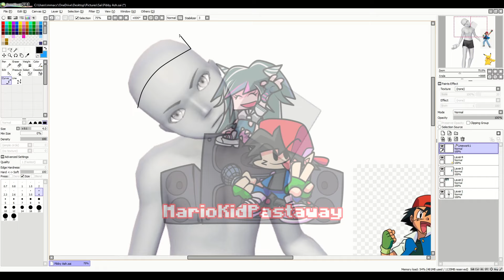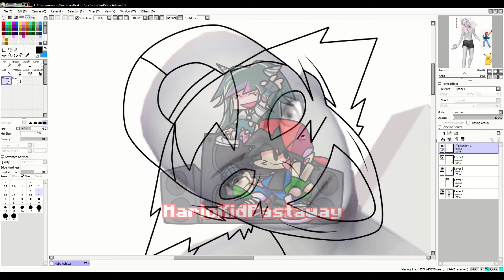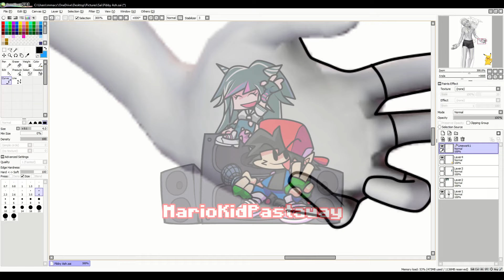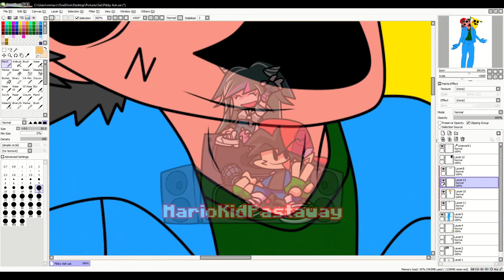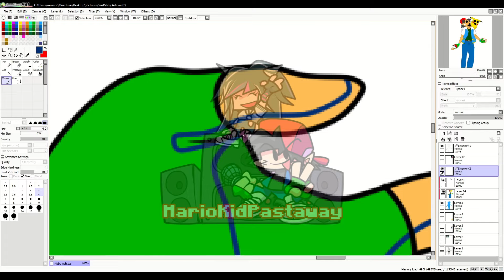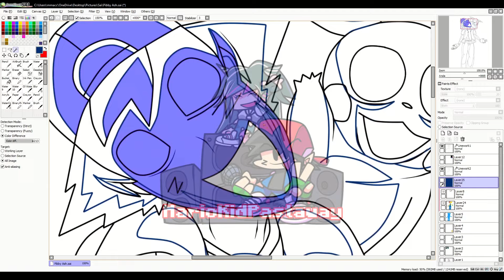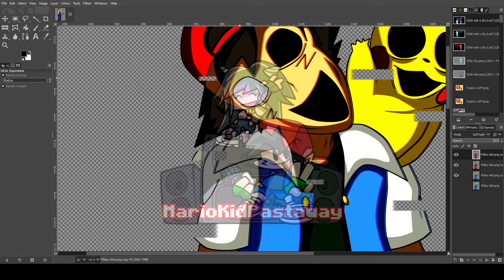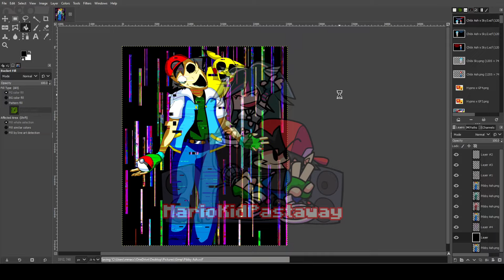Speedpaint | Come and Learn with Pibby Corrupted Ash Ketchum & Pikachu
Yeah, I added a watermark to make sure people don't take my vids.